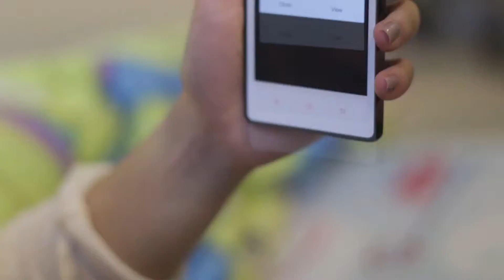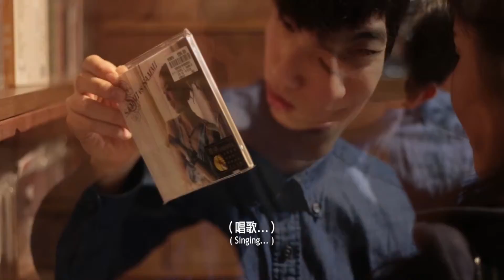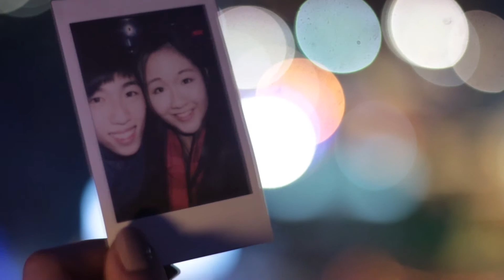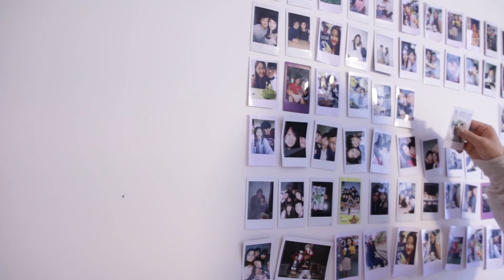1920,the 2nd Prize of the 3rd Golden Turkey Award Video Competition, Film Society, HKUSTSU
It won the 2nd prize of the 3rd Golden Turkey Award Video Competition, Film Society, HKUSTSU, Session 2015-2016